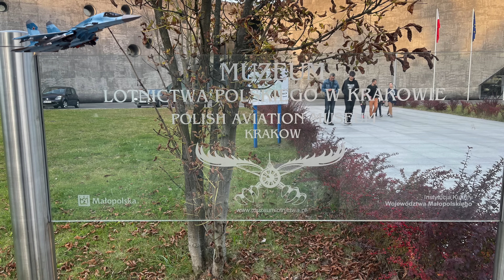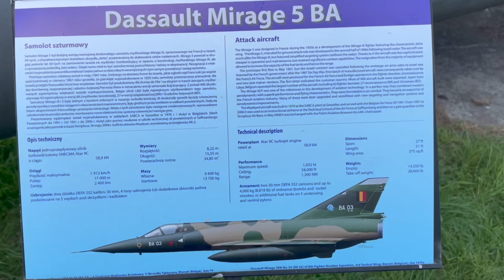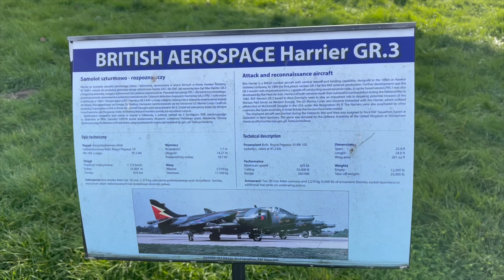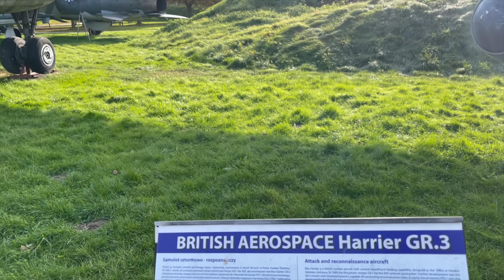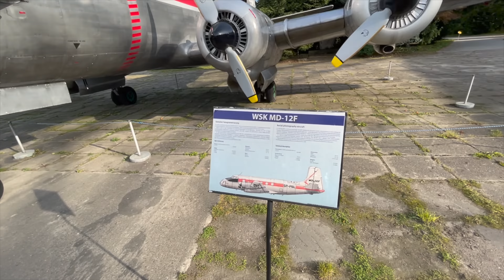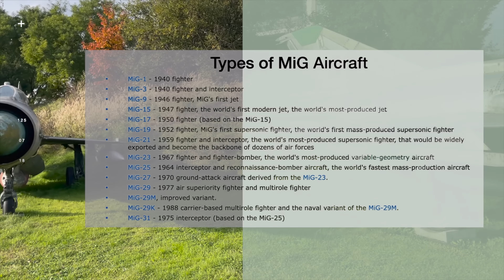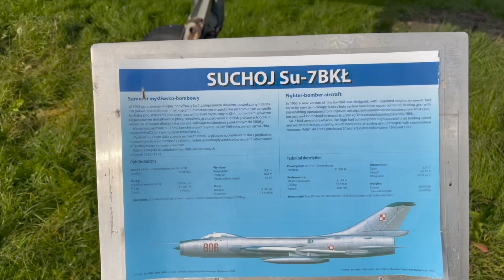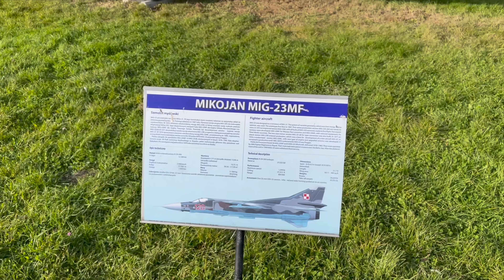Largest Aviation Museum in Poland |Polish Air Museum|Muzeum lotnictwa |4k|Part1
Polish Avaition Museum

If you love airplane’s this is the place for you . It has one of best collection of airplanes in Poland. A must things to visit in Poland.